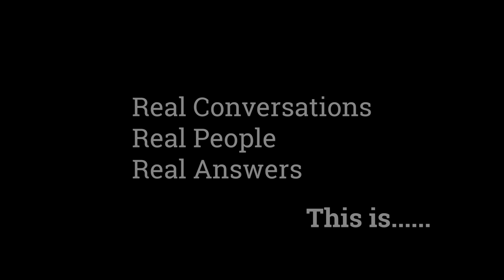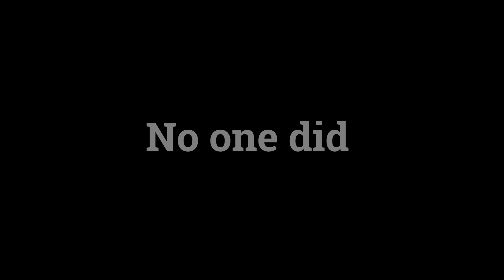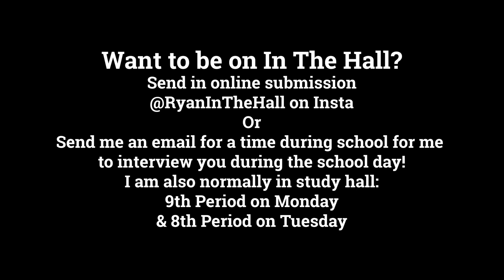Ryan in the Hall: Episode 21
Premiered on February 26, 2021.